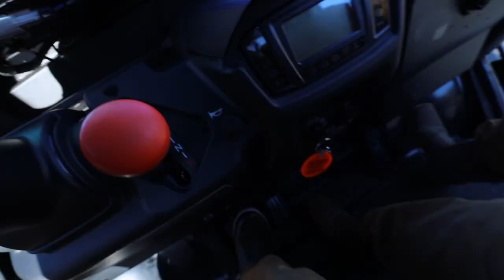The Hunt for a Perfect Spring | On Our Own Property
After our wood splitter dies and Kubota swaps out our RTV side-by-side, we hike up our mountain in search of a spring to water our homestead.